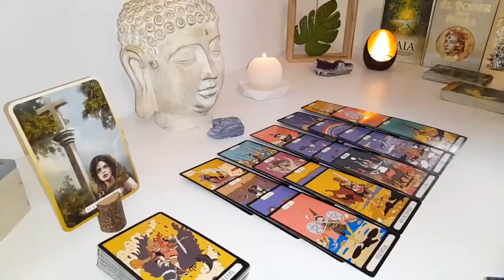GEMINI💛😨SOMEONE WHO CAUSED YOU SO MUCH PAIN & SADNESS 👀EXTREMELY IMPORTANT💌